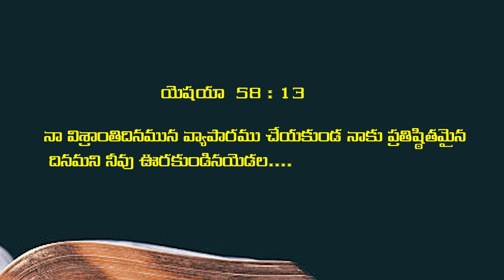04 05 2024 MS Paul garu అంశం : ఆదివారం ఆరాధన మానకూడదు Part -1